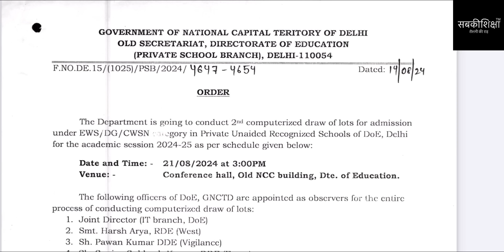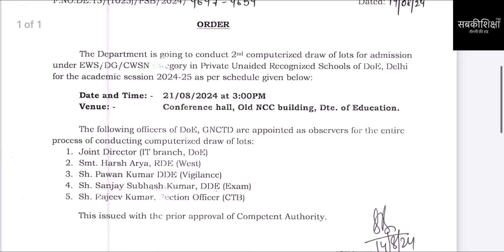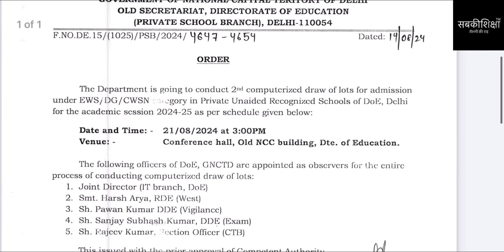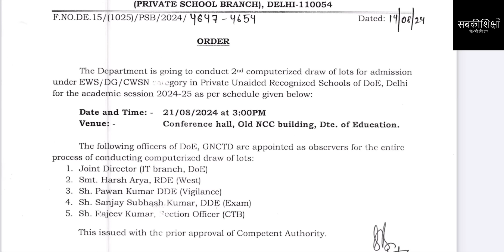2nd List आज निकलेगी / EWS Admission 2024-25 / Delhi EWS Admission 2024 / DELHI EWS / EWS Delhi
2nd List आज निकलेगी / EWS Admission 2024-25 / Delhi EWS Admission 2024 / DELHI EWS / EWS Delhi

If you feel that with our help children are getting admission in schools and their future is becoming bright, then donate money as per your wish and capacity to our organization Sabkishiksha Foundation today. 📣SabkiShiksha Foundation is a section-8 company and also gives 80G Certificate to its donors. Our UPI ID and bank details are as follows:
SabkiShiksha Foundation
UPI ID: mab.037212021730088@axisbank
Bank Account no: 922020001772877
Bank IFSC code: UTIB0002173
Bank Branch Address: